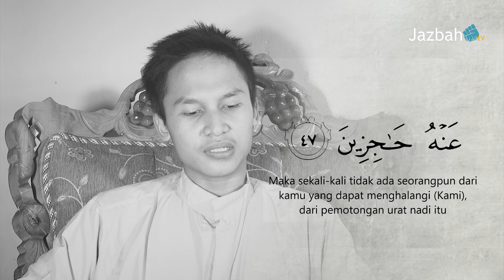Surah Al Haqqah - Muhammad Ilyas - Beautiful Qur'an Recitation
Surat Al-Haqqah berisi ayat-ayat yang sangat agung, terdapat di dalamnya pelajaran-pelajaran yang sangat berharga.

Surat Al-Haqqoh merupakan Salah satu surat Makkiyah.

Ada 5 perkara penting dalam QS. Al-Haqqoh :

1. Peringatan Hari Kiamat (Hari Kebangkitan)

2. Mengambil pelajaran tentang umat-umat yang mendustakan nabi dan rasul bagaimana dahulu mereka dibinasakan

3. Adanya 2 golongan manusia pada hari kiamat yaitu yang mengambil kitab dari kanan dan yang dari kiri

4. Makna peringatan maqam ittiba’ Rasulullah Shalallahu ’alaihi wasalam

5. Perintah untuk bertasbih kepada Allah

Firman Allah : “Dan demikianlah kami turunkan Al-Quran itu. Al-Quran dengan bahasa arab yang fasih. Yang sangat mendalam kandungan dan maknanya. Dan kami terangkan di dalamnya berupa ancaman-ancaman supaya mereka senantiasa bertaqwa dan dan supaya mereka berdzikir kepada-Nya”

Faedah : jika dibacakan Al-Quran maka perhatikanlah maknanya sehingga menambah keimanannya dan memperkokoh kaidah hidupnya, dan apabila ia lupa darinya maka itu adalah sebuah nasihat supaya mengingatkan kembali kepada al-Haq

Al-Haqqoh merupakan salah satu nama dari nama-nama hari kiamat yang berarti pasti kembali

Berbagi Kebaikan Yuk!

Inspiring Moslem With Sunnah To Jannah (Heaven)